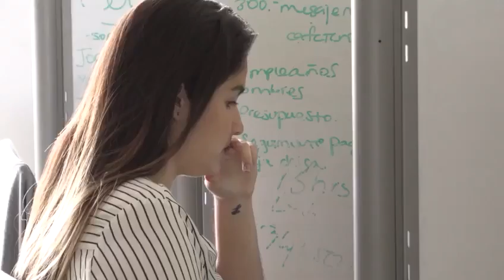Las tecnologías de la información y la Zona Económica Especial serán detonantes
Las tecnologías de la información y la Zona Económica Especial serán detonantes de una parte de los 100 mil nuevos empleos